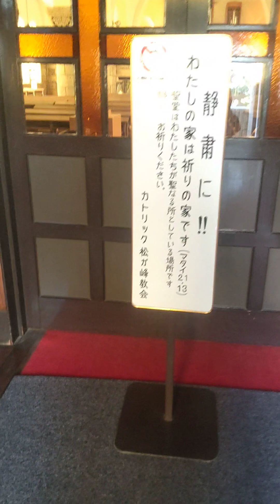日本遺産 松が峰教会